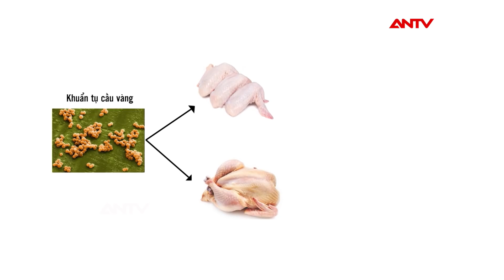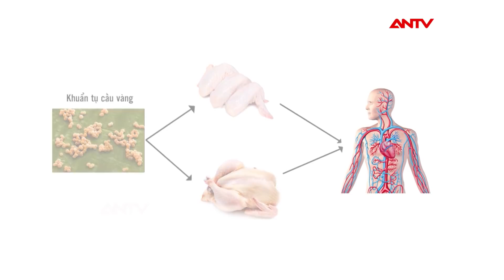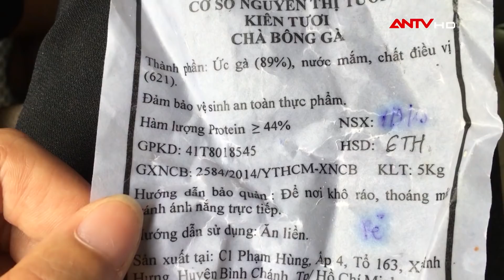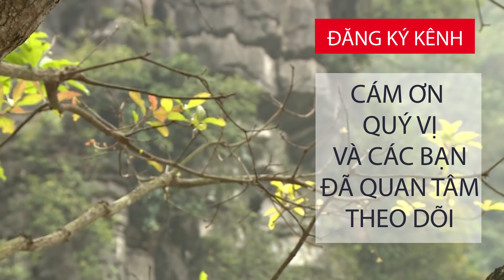Gà "siêu rẻ" tràn ngập khắp chợ | TPSHB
Theo ghi nhận tại một số điểm buôn bán gia cầm, những nơi này có nhận giết mổ gia cầm tại chỗ cho khách. Tuy nhiên, một số địa điểm này lại giết mổ không hợp vệ sinh. Điều này vừa gây mất vệ sinh vừa làm cho nhiều người nhìn vào phải phát sợ vì cảnh tượng cắt tiết.
Theo các chuyên gia y tế, nếu sử dụng những gia cầm bị giết mổ ở nơi mất vệ sinh thì thịt sẽ có nguy cơ nhiễm các loại vi khuẩn gây bệnh. Nếu không chế biến đúng cách, người tiêu dùng sẽ bị nhiễm số lượng lớn vi khuẩn như Salmonella, E.coli gây bệnh cho con người.

2. Mẹo hay cho bà nội trợ
3. Phân biệt thực phẩm sạch và bẩn